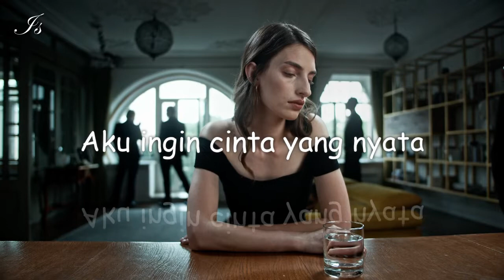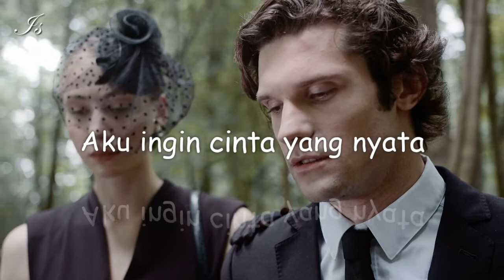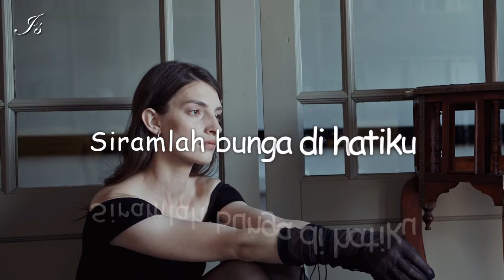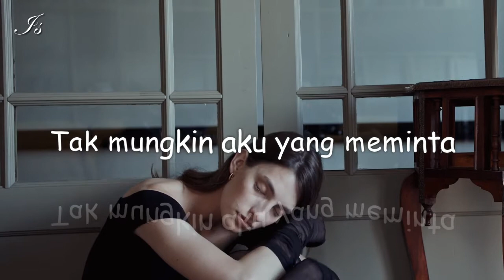Aku ingin cinta yang nyata(lyric) - Betharia Sonata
Setiap kali ku memandangmu
Seribu tanya di hatiku
Sering kali sudah ku bertanya
Tiada jawab di bibirmu
Apa sayang
Apa yang salah padaku
Katakanlah
Jangan kau hanya membisu
Setiap kali kita bertemu
Tak pernah engkau menegurku
Seandainya kau sayang padaku
Siramlah bunga di hatiku
Tapi sayang
Engkau pun hanya di situ
Siapa salah
Aku ingin cinta yang nyata
Bukan sekali ini
Engkau menyakiti hatiku
Mana ku tahu mana kusadari
Engkau sayang padaku
Bukan sekali ini mataku
Membesar padamu
Aku tak tahu apa maksudmu
Diam-diam begitu
Seandainya dapat kaudengarkan
Hati bernyanyi menantimu
Aku mau
Aku pun sayang padamu
Tapi sayang
Bukan sekali ini
Engkau menyakiti hatiku
Engkau sayang padaku
Membesar padamu
Diam-diam begitu
Aku mau
Tapi sayang
Tak mungkin aku yang meminta
Song by: Betharia Sonata